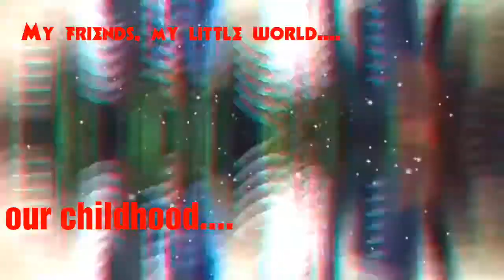Yaado ki yaari sab se pyari... ek jhalak